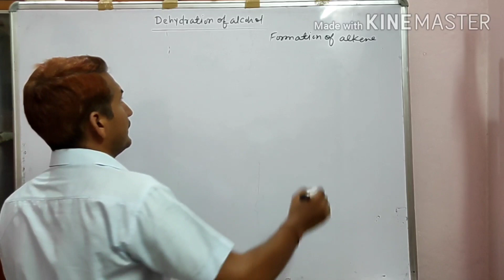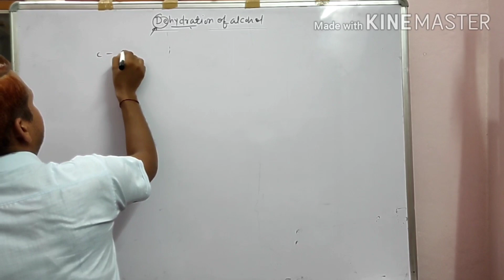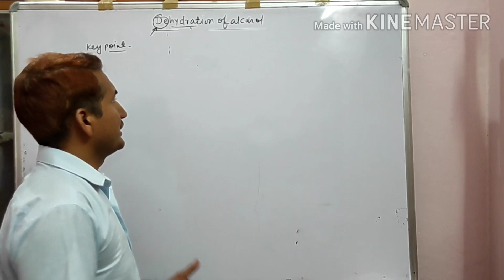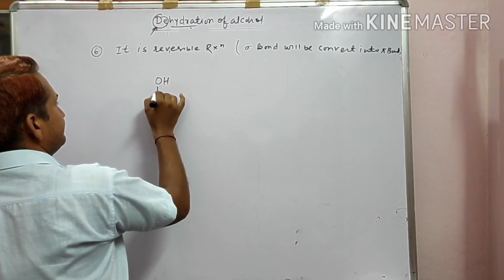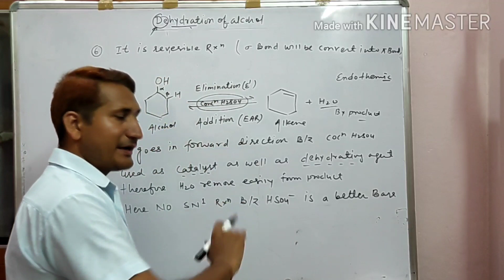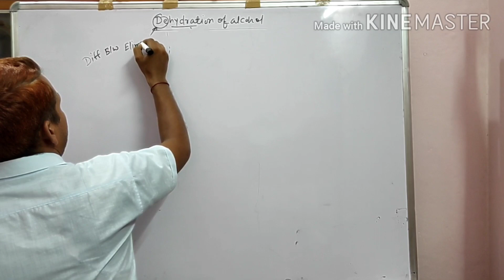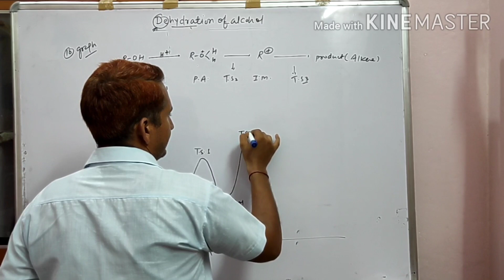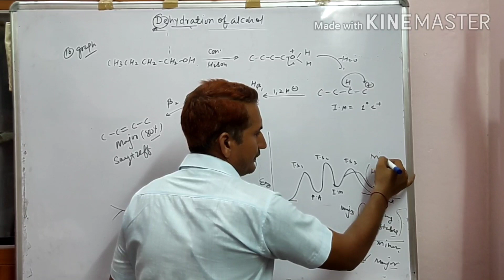(L-8) FORMATION OF ALKENE BY ELIMINATION REACTION(DEHYDRATION OF ALCOHOL)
Part :- 1 MECHANISM AND KEY POINT